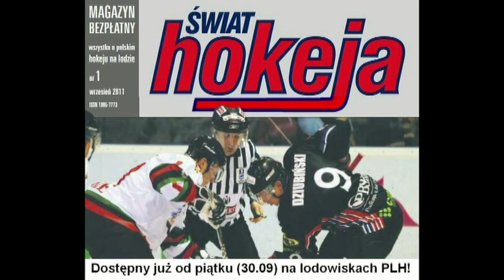Comarch Cracovia - Ciarko PBS Bank Sanok